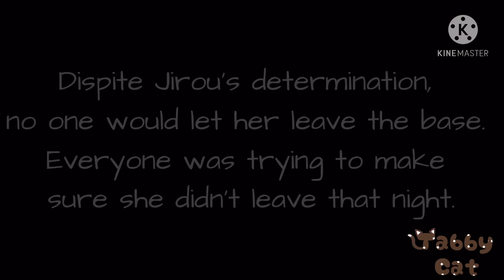UA Traitors pt.13| Season Finale